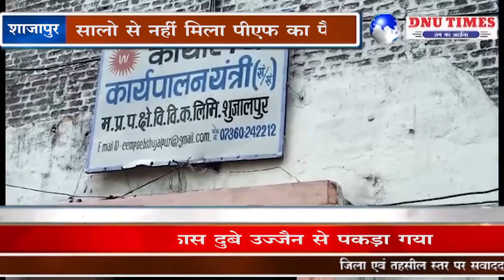शाजापुर - बिजली कर्मचारियों ने दिया ज्ञापन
सुजालपुर डिवीजन के बिजली आउटसोर्स कर्मचारी  द्वारा बिजली कर्मचारियों को पीएफ के पैसे नहीं दिए गए,  इसलिए विद्युत प्राइवेट कर्मचारी संघ द्वारा सुजालपुर कार्यपालन अभियंता व थाना प्रभारी को कर्मचारियों द्वारा ज्ञापन दिया गया।
बिजली कर्मचारी संघ द्वारा बताया गया कि 250 कर्मचारी का पीएफ का पैसा ठेकेदार रतन एंपोरियम द्वारा नहीं दिया गया है।   इनमें कुछ कर्मचारियों को चेक वितरण किया गया लेकिन  बैंक में पैसे  नहीं होने के कारण चेक बाउंस हो गया।एक कर्मचारियों का लगभग 3 वर्ष का पीएफ का 72000 रुपया बना जिसमें से किसी को 25000 किसी को 30000 देकर समझाइश दी गई।  इसी को  देखते हुए कर्मचारी संघ  द्वारा  संबंधित अधिकारी को ज्ञापन दिया गया।